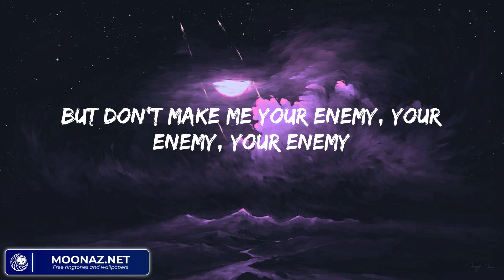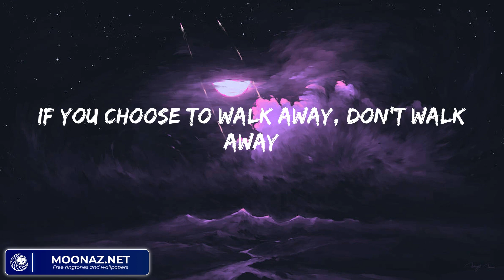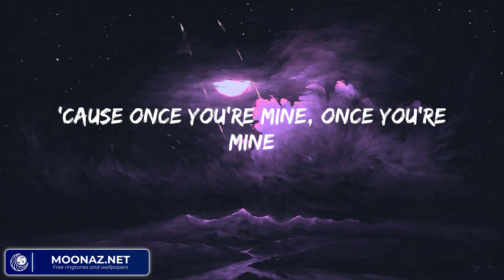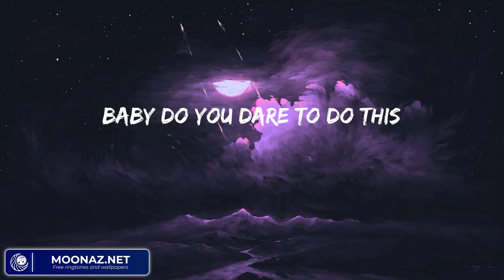Katy Perry - Dark Horse (Lyrics)